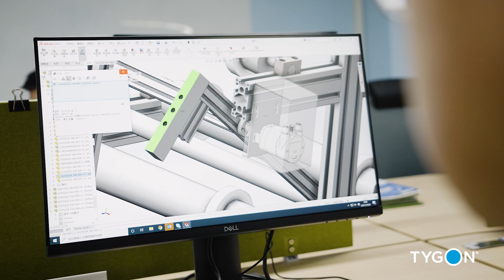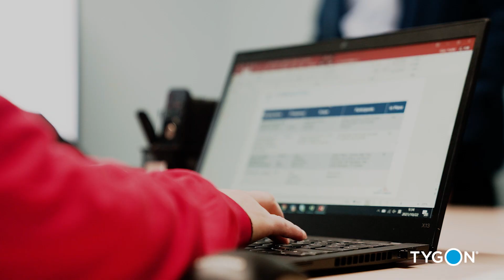Business Overview: Tygon® (Saint-Gobain Life Sciences)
Recognized as an integral and critical component of fluid management solutions, Saint-Gobain’s Tygon® tubing delivers premium performance and consistency across numerous applications. It is offered in a broad range of products and polymer materials, each engineered to meet specific user needs. Key benefits include resistance to chemicals, compatibility to temperature fluctuations and abrasion, as well as high purity, various pressure ratings and long service life. Tygon® tubing meets our customers’ high technical requirements without compromising quality or precision.

For more information regarding the various applications and capabilities of Tygon® tubing, please

Saint-Gobain Life Sciences | Together, We Create a Better Life